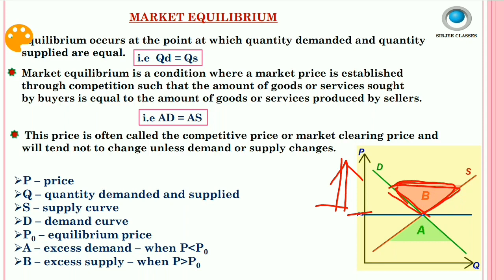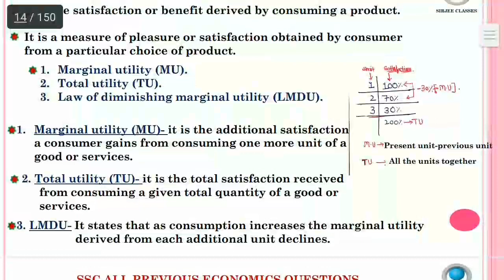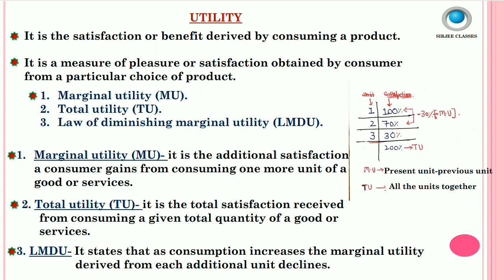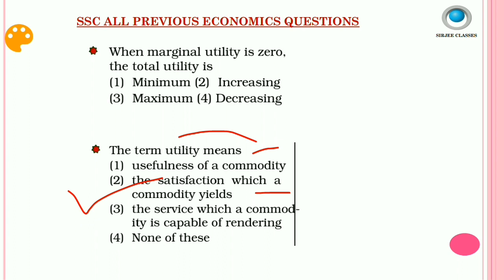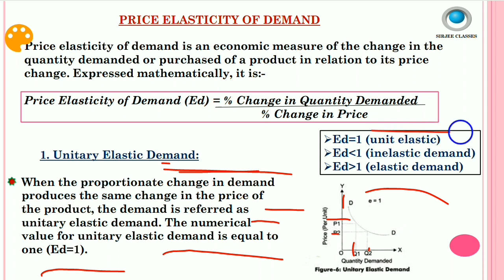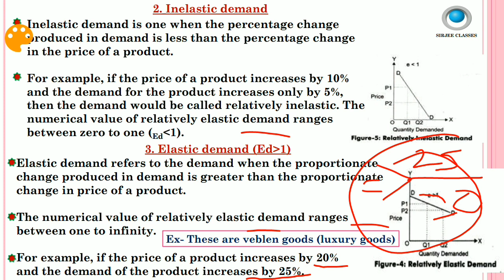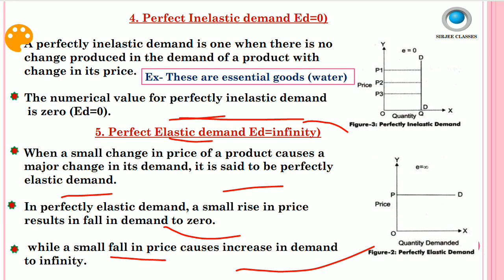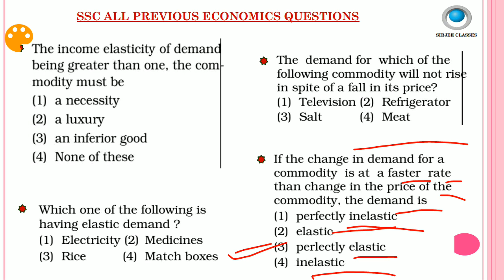ECONOMICS (UTILITY, PRICE ELASTICITY OF DEMAND) FOR SSC JE EXAM